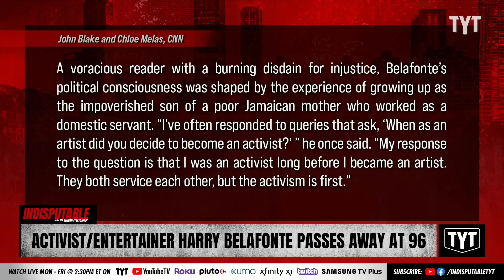Civil Rights Activist, Entertainer Harry Belafonte Dies At 96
Harry Belafonte, beloved singer --most famously of "Day-O (The Banana Boat Song)" -- actor and activist has died at 96 of congestive heart failure. Dr. Rashad Richey and Sharon Reed discuss on Indisputable.

"Harry Belafonte, the dashing singer, actor and activist who became an indispensable supporter of the civil rights movement, has died, his publicist Ken Sunshine told CNN.

Belafonte died Tuesday morning of congestive heart failure, Sunshine said."

230425__ID01Activist